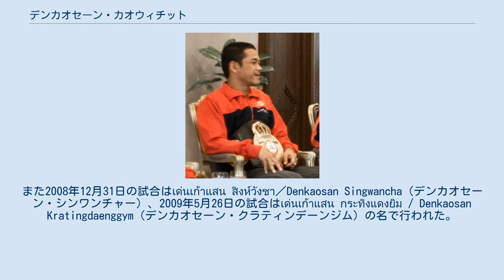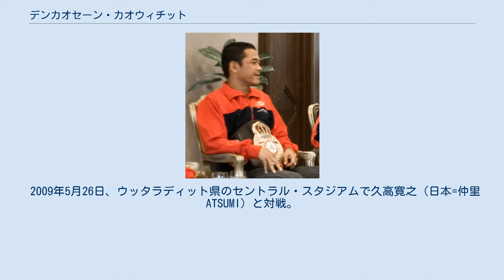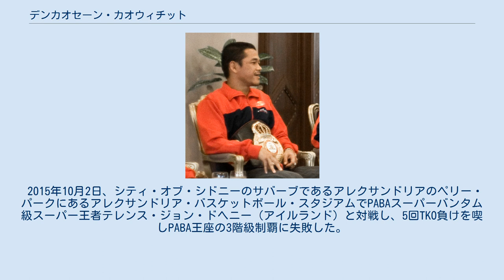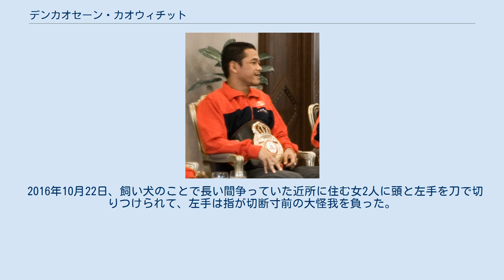デンカオセーン・カオウィチット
デンカオセーン・カオウィチット（泰: เด่นเก้าแสน เก้าวิชิต、英: Denkaosan Kaovichit、1976年8月23日 - ）は、タイの元プロボクサー。
元WBA世界フライ級王者。
元WBA世界スーパーフライ級暫定王者。
 デンカオセーン・クラティンデーンジム、デンカオセーン・シンワンチャーとも表記される。
2007年11月4日の試合はデンカオセーン・カオウィチットの名で行われた。
また2008年12月31日の試合はเด่นเก้าแสน สิงห์วังชา／Denkaosan Singwancha（デンカオセーン・シンワンチャー）、2009年5月26日の試合はเด่นเก้าแสน กระทิงแดงยิม / Denkaosan Kratingdaenggym（デンカオセーン・クラティンデーンジム）の名で行われた。
WBA公式記録上はDenkaosan Kaovichit（デンカオセーン・カオウィチット）の選手名が一貫して使われている。
本名はステープ・ワンムック（Sutep Wangmuk）。
タイ南部出身のムスリム。
 1996年11月28日、プロデビュー。
そのデビュー戦でPABAフライ級王座決定戦に出場。
メルビン・マグラモ（フィリピン）と対戦し、12回判定勝ち。
王座獲得に成功。
この王座は2002年8月に返上するまで18度の防衛に成功した。
 2002年10月13日、世界初挑戦。
WBA世界フライ級王者エリック・モレル（プエルトリコ）に挑んだが、11回TKO負け。
プロ初黒星を喫した。
 2003年11月25日、PABAフライ級暫定王座決定戦出場。
ジャック・メルディザール（フィリピン）と対戦し、3回TKO勝ちを収め1年3か月ぶりのPABA王座返り咲きに成功した。
 初防衛後の2004年4月、正規王者ロリー・ルナス（フィリピン）の王座返上に伴い、正規王者昇格。
その後、暫定王座獲得からの防衛回数を16まで伸ばす。
 2007年11月4日、5年ぶりの世界再挑戦。
さいたまスーパーアリーナでWBA世界フライ級王者坂田健史（日本=協栄ジム）に挑むが、ホールディングによる減点もあり、三者三様の12回判定引き分けに終わり、王座獲得に失敗した。
 2008年3月21日、ABCOフライ級王座決定戦出場。
レイ・オライス（フィリピン）と対戦し、3回KO勝ち。
王座獲得に成功。
 2008年10月17日、PABAフライ級暫定王座決定戦出場。
デニス・ファンティリャノ（フィリピン）と対戦し、2回KO勝ち。
王座返り咲きに成功した。
 2008年12月31日、広島サンプラザホールでWBA世界フライ級王者坂田健史と再戦。
デンカオセーンのKO勝ちとなり、世界王座奪取を果たした。
 2009年5月26日、ウッタラディット県のセントラル・スタジアムで久高寛之（日本=仲里ATSUMI）と対戦。
12回2-1の判定勝ちで初防衛に成功した。
 2009年10月6日、大阪市中央体育館で亀田大毅（亀田ジム）と対戦。
判定の結果は2-0で2度目の防衛に成功した。
 2010年2月7日、神戸ワールド記念ホールで亀田大毅と再戦したが、2度の減点もあり、0-3の12回判定負け。
3度目の防衛に失敗し王座から陥落した。
 2010年4月19日、PABAフライ級王者レイ・ミグレノ（フィリピン）に挑戦。
10回負傷判定勝ちを収め王座返り咲きに成功した。
5月8日にはスーパー王座認定を受けPABAフライ級スーパー王者になった。
 2010年10月2日、パナマシティのアレナ・ロベルト・デュランでWBA世界フライ級暫定王者ルイス・コンセプシオン（パナマ）に挑戦したが、初回に3度のダウンを奪われ最後は左アッパーが当たり失神。
1分30秒TKO負けで1年振りの王座返り咲きに失敗した。
 スーパーフライ級に転向。
 2011年1月24日、サムットソンクラーム県のバーンカンテークでPABAスーパーフライ級暫定王座決定戦に出場し、ユディ・アリマー（インドネシア）を9回1分32秒TKOで下し、PABAスーパーフライ級暫定王座を獲得。
同年3月にはスーパー王座認定を受けPABAスーパーフライ級スーパー王者となった。
 2011年3月22日、ナコーンサワン県パユハキーリー郡でパンカ・シラバン（インドネシア）と対戦し、2...